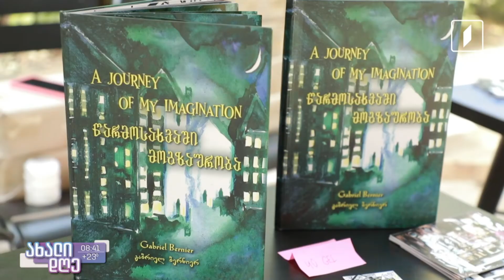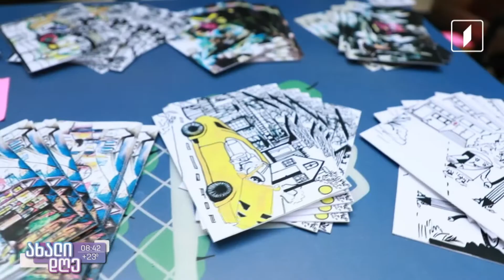ახალიდღე „წარმოსახვაში მოგზაურობა“ - გაბრიელ ბერნიერის ორენოვანი ზღაპრების წიგნი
„წარმოსახვაში მოგზაურობა“ - 8 წლის ქართველ-ამერიკელი გაბრიელ ბერნიერის ორენოვანი ზღაპრების წიგნი.